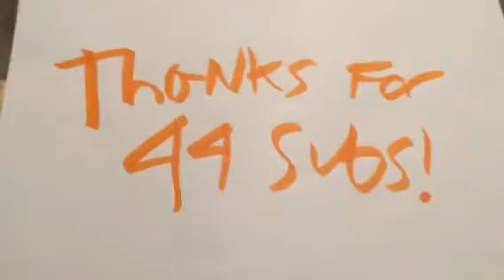Welcome to the family, frexdy!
We're glad your here!
Please put me on flipaclip!